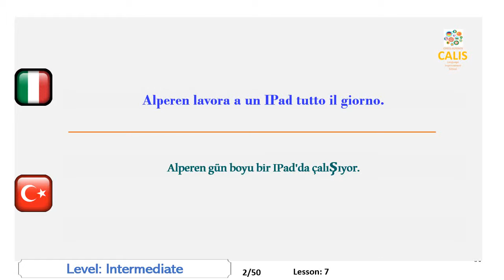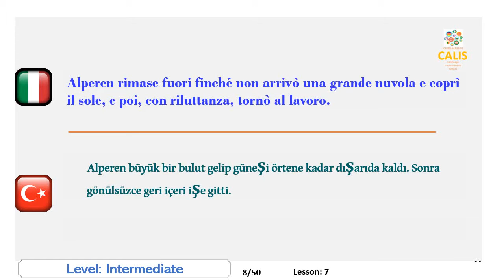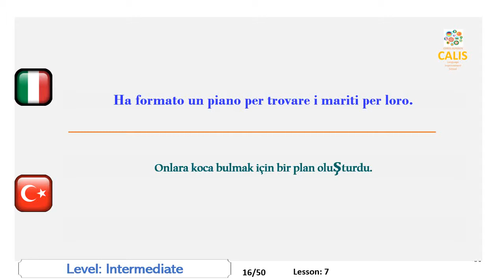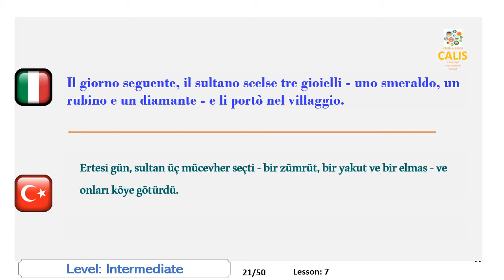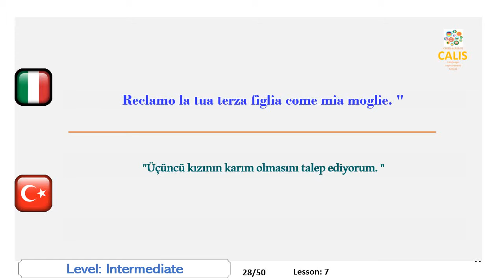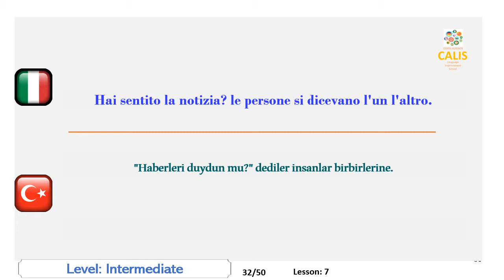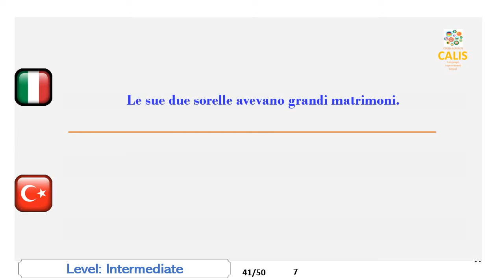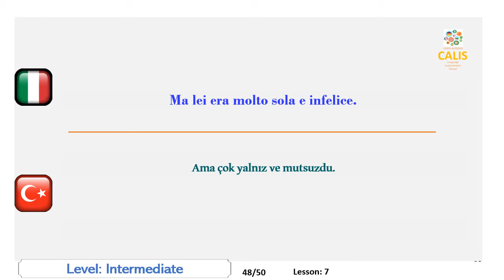7. Turco Livello Intermedio Lezione Orale Apprendimento Pratico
Migliora le tue abilità di lingua turca traducendo semanticamente frasi nella tua lingua madre in turco e pronunciandole in seguito.
Ogni lingua ha il proprio meccanismo di generazione del suono che viene applicato dai madrelingua. Alcune lingue sono parlate dalla gola, altre dalla lingua e dalle labbra. Come straniero, dal momento che non ti sei abituato a questo meccanismo fin dalla prima infanzia, inizi a sentire i muscoli parlanti stancarsi quando parli. Questo problema è uno degli ostacoli più importanti che impedisce il miglioramento del tuo discorso.
Un altro handicap importante nel migliorare le tue capacità di parlare è la mancanza di opportunità di praticare la lingua. Non molti di noi hanno la possibilità di vivere nel paese straniero soggetto o anche di ottenere lezioni da tutor madrelingua.
Potresti anche aver notato che potremmo avere difficoltà a parlare anche nella nostra lingua. Il motivo è che a volte il nostro cervello è molto stanco o occupato e ha difficoltà a produrre idee che si trasformeranno in parole con la tounge. Qui il problema non è saper parlare ma produrre qualcosa da dire.
I nostri materiali video sono appena preparati per affrontare questi problemi. Avrai molte opportunità di praticare i suoni della lingua di arrivo e sarai costretto a dire qualcosa come se parlassi a una persona nativa. E il tuo cervello sarà occupato solo a parlare non con idee generatrici.
Il materiale è un tipo di attrezzatura sportiva che ti aiuta a rimanere in forma nelle tue attività di conversazione. Dopo un paio d'ore di pratica, ti sentirai molto a tuo agio e la tua tounge è molto fluente.
Spero ti piacciano i video e ne tragga il massimo beneficio.

Turkce  konuşma yeteneğinizi, ana dilinizdeki cümleleri anlamsal olarak Turkce ye tercüme ederek ve sonra telaffuz ederek geliştirin.
Ayni zamanda TOEFL konusma sinavina hazirlar
Bu videoda başlangıç seviyesinde Turkce  cümleler konuşmanız istenecek.

Migliora il turco, studia turco, lezione di turco, impara il turco,
Parlare turco, ascoltare turco,
parlare turco, lezioni turche, pratica turca,
Turkce geliştirin, Turkce öğrenin, Turkce dersi, Turkce öğrenin,
Turkce Konuşma, Turkce Dinle,
Turkce, Turkce dersleri, Turkce pratik yapmak,
talk to computer Turkish, bilgisayarla Turkce konuş

Lesson:7